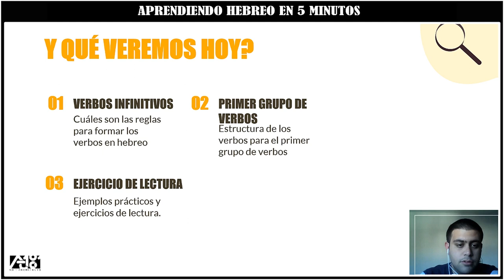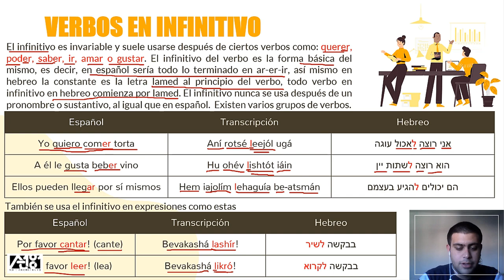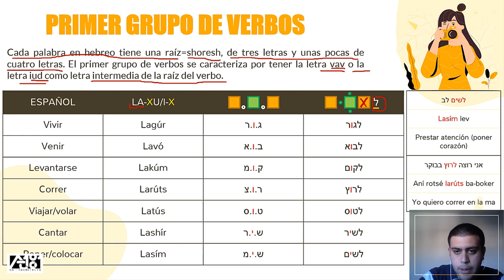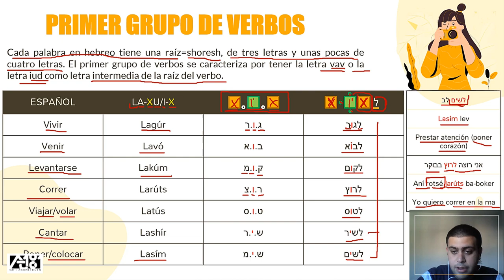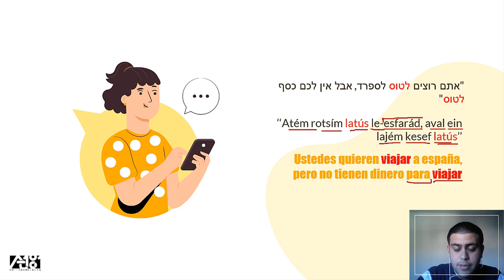Infinitivos en Hebreo | Clase N.76 |Hebreo para principiantes |Aprendiendo Hebreo Facil en 5 minutos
Los Verbos infinitivos en hebreo. clase número 76, comienzo hablando sobre lo que son los verbos en infinitivos, cual es su carácteristica en hebreo para poder identificarlos. luego ya comienzo a deglozar cada grupo de verbos por separado. vemos el primer grupo de verbos en infinitivo, como reconocerlos, sus caracteristicas y ejemplos.